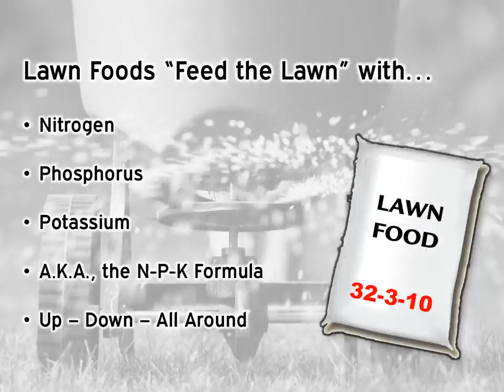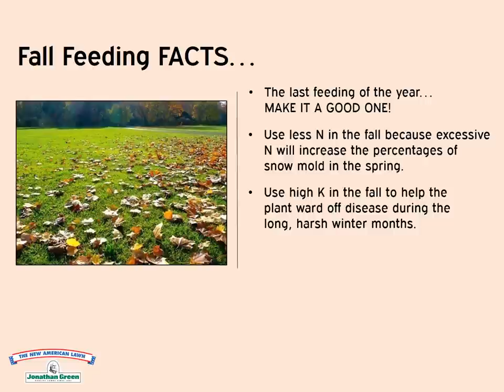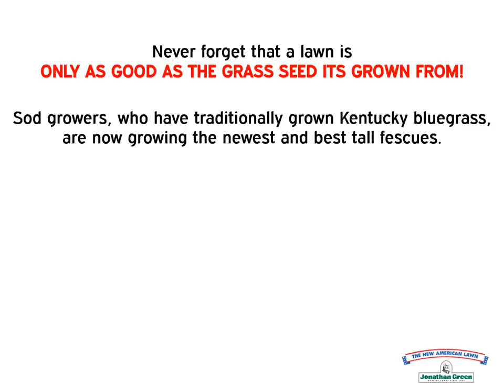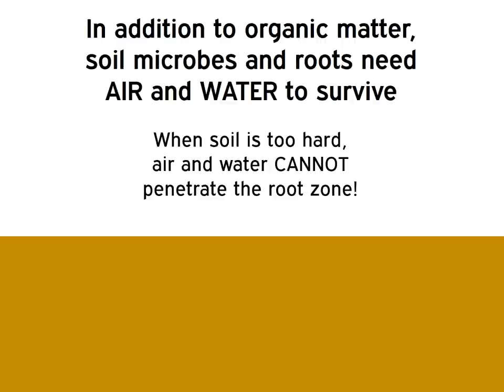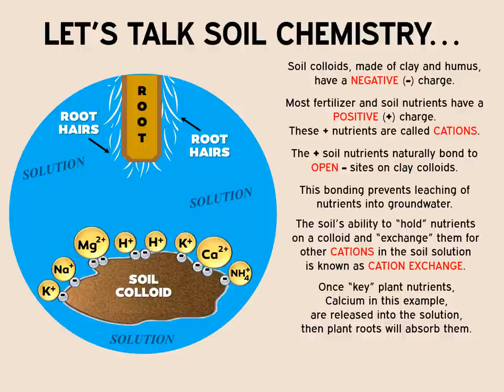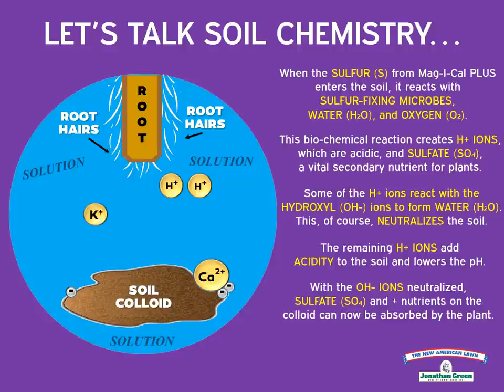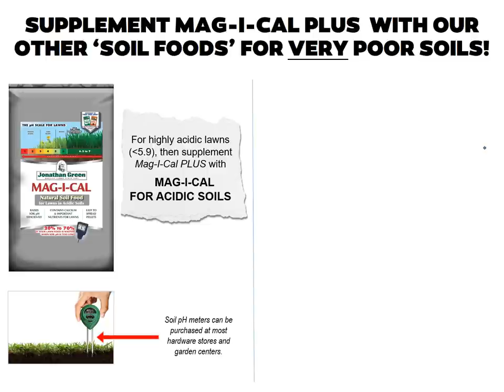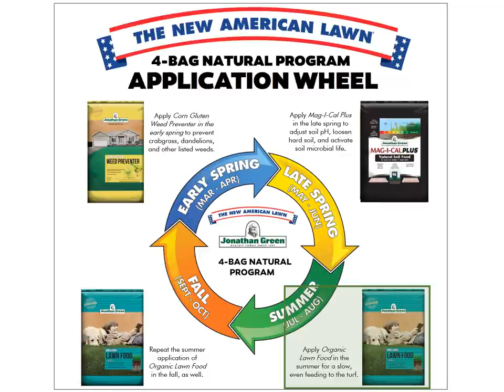The New American Lawn Training Academy | How To Grow a Great Lawn!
Watch this 30-minute educational video for everything you need to know about great lawn – AND SOIL – care!  For lawn owners, it will be the best 30-minutes you’ve ever invested in your property.